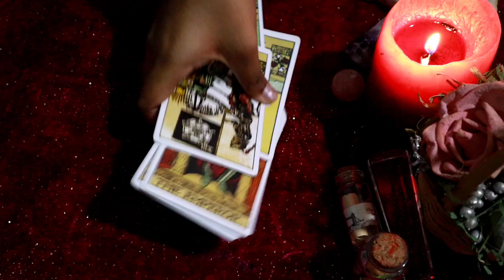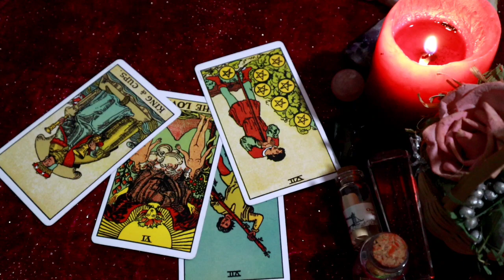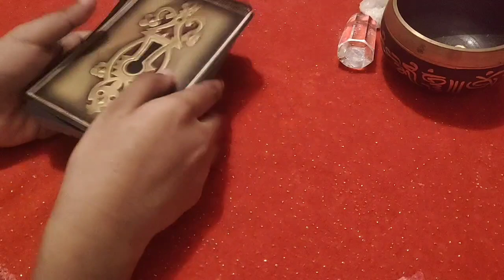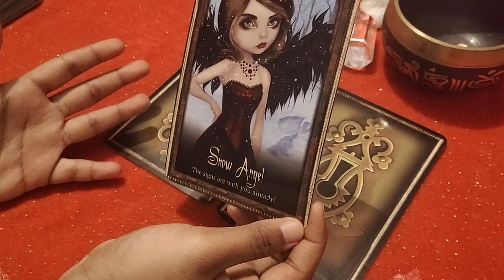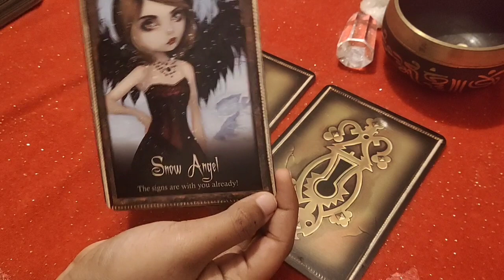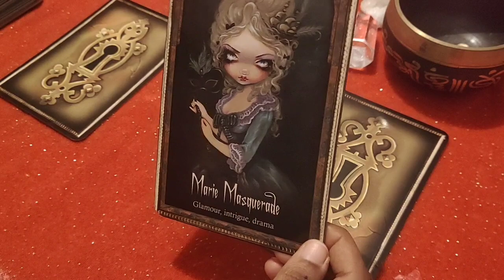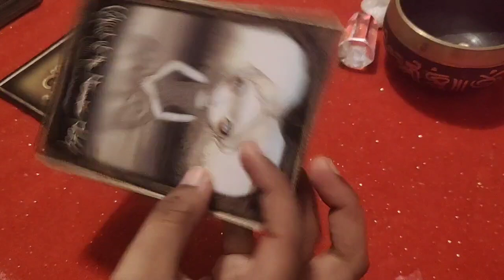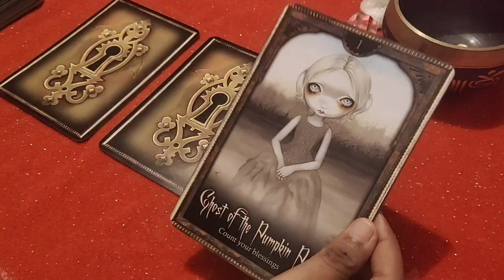LEO 🦁THEY ARE RETHINKING ABOUT THEIR ....🦁..DAILY LOVE TAROT READING..31ST OCTOBER 2020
✨❤Hi guys !✨❤

       vibutha_love_divinations

support